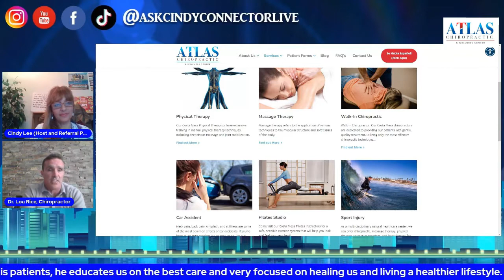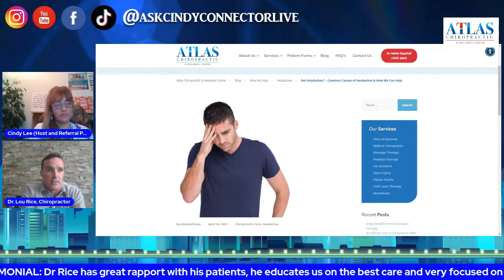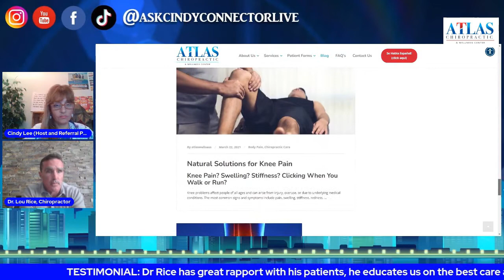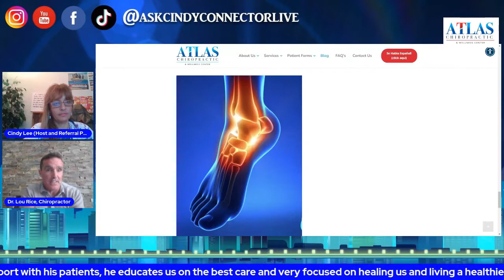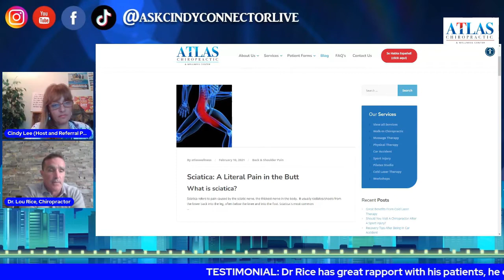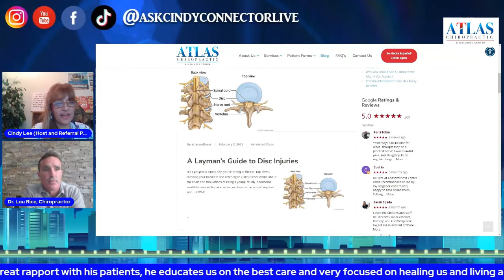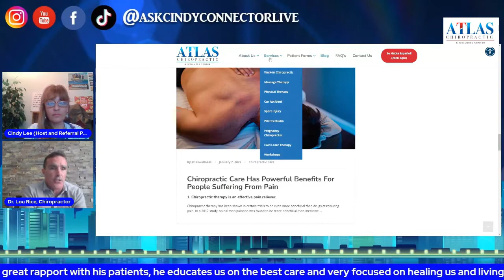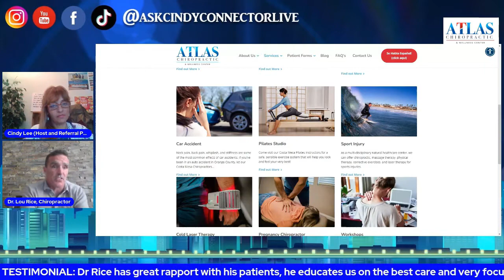EP 138 2 PM PST March 18th Dr. Louis Rice (Chiropractic, Health, and Wellness)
"Ask Cindy Connector Special"

Chiropractic Care Discussion:

Surfing Injuries:  Connect with Dr Rice.
Who do you know  that Surfs with
Ankle, Knee Sprains, Head & Shoulder Injuries?

Tech Neck:
The Pitfalls of Desk Jobs
Do you work at a “desk job”? Do you sit for more than a few hours each day? Are you working from home, in a less-than-perfect posture?

Migraines:
Are headaches making your life miserable?  Do you suffer from migraines? If so, this blog is for you!

Knee Pain:
Knee Pain? Swelling? Stiffness? Clicking When You Walk or Run?

Ankle Pain:
Got Foot or Ankle Pain?

Sciatica:
Sciatica: A Literal Pain in the Butt
What is sciatica?

Tell Atlas Chiropractic you want the Friends 0f Ask Cindy Connector Live Promo
$80 First Visit
X Ray/Adjustment

THE SHOW
Ask Cindy Connector Live